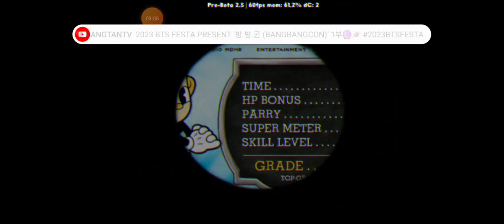cuphead cdv mobile goopy le grande but with no damage part 2